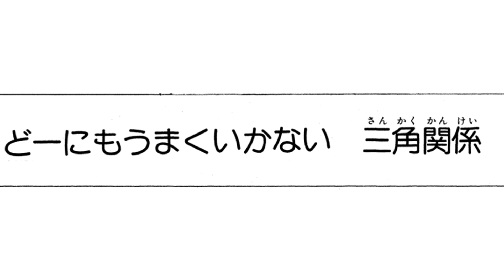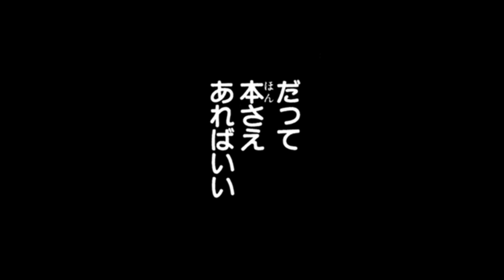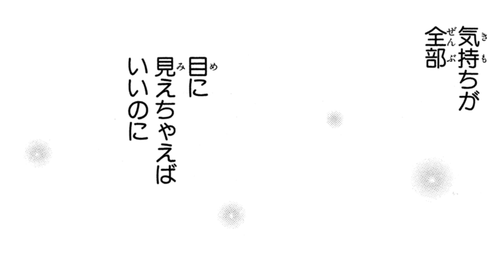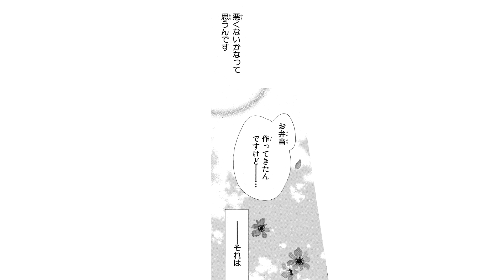【恋愛漫画】マイペースな読書少年との穏やかな時間…♡【片恋トライアングル 2話】│はくせんちゃんねる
【恋愛漫画】【読書少年←文学少女←学校一のモテ男。すれ違いばかりのトライアングルラブ♡】
◆『片恋トライアングル』のコミックス情報はこちら▼

タイトル：片恋トライアングル
作者：天乃忍

〜あらすじ〜
図書委員で文化系少女の関谷さん。彼女の想い人は図書室に通うマイペースな読書少年・結城くん。一方、結城くんの友人で学校一のモテ男・葛西くんは、自分の隣の結城くんを見つめる関谷さんが気になって!? どーにもうまく行かない、すれ違い☆ラブスクランブル第1巻!!